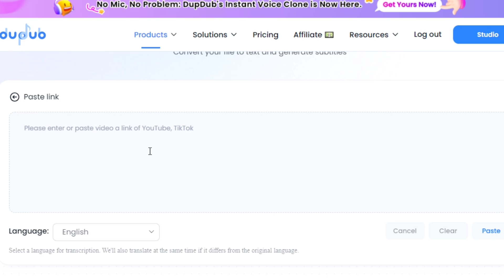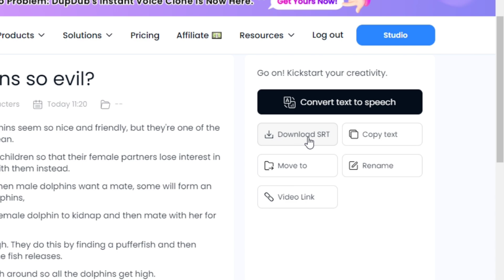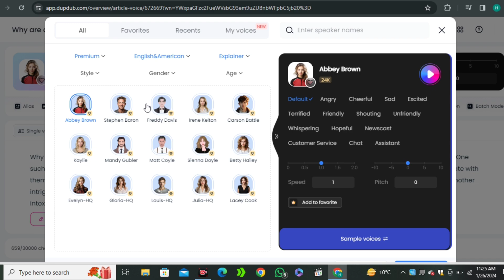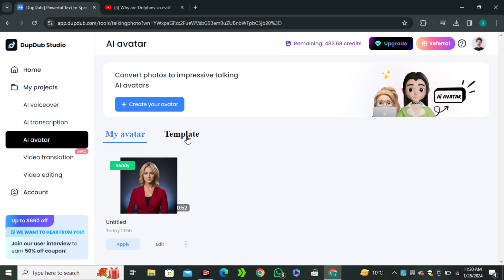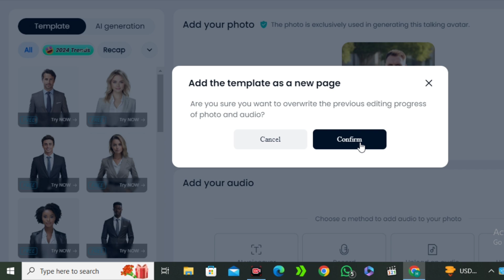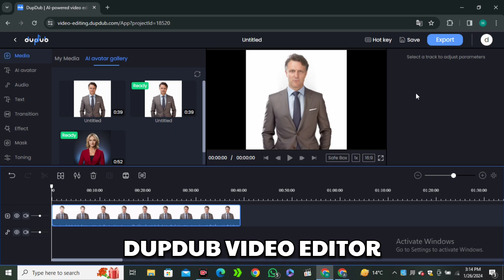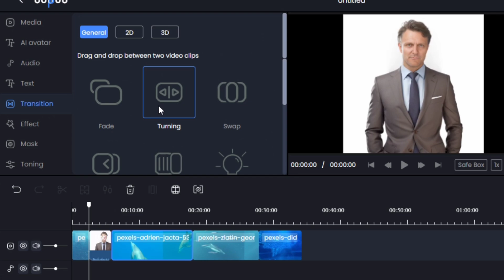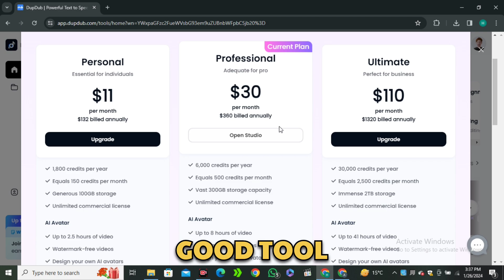How I Make 100 Shorts A Day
In this video I will show you how you can create a multiple youtube shorts in a day using ai. This is possible because of Dupdub Ai. Dupdub is a all in one ai tool where you can create Ai talking Avatars , Ai voiceover and it also offers a video editor.